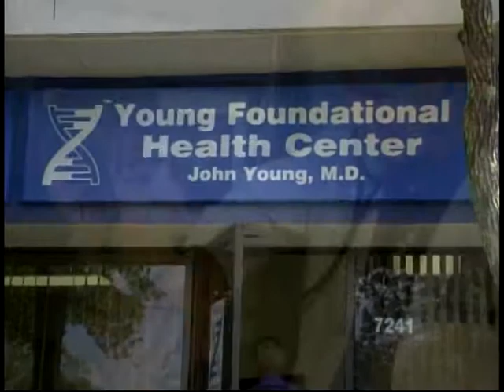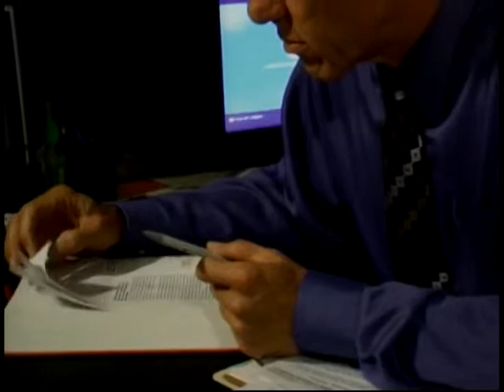Homekeepers Karin Hotchkiss, MD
Guest: Karin Hotchkiss, MD
Recipe:  Young Health Shake
This program is produced by Arthelene Rippy for CTN. Contact CTN for DVD version of program. Ask for show number HK 2705 CC  Aired 12-7-16